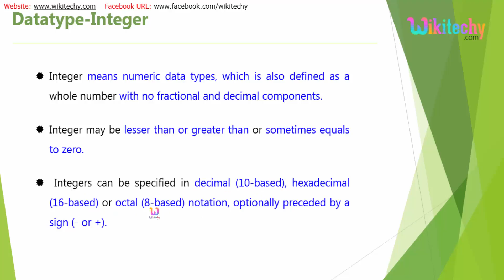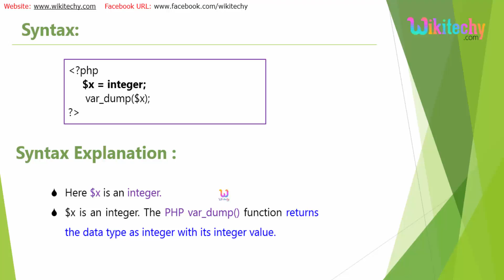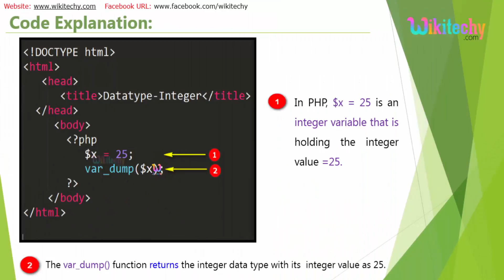PHP Integer Datatype | Php Variables | Wikitechy.com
Integer means numeric data types, which is also defined as a whole number with no fractional and decimal components.Integer may be lesser than or greater than or sometimes equals to zero.Integers can be specified in decimal (10-based), hexadecimal (16-based) or octal (8-based) notation, optionally preceded by a sign (- or +).